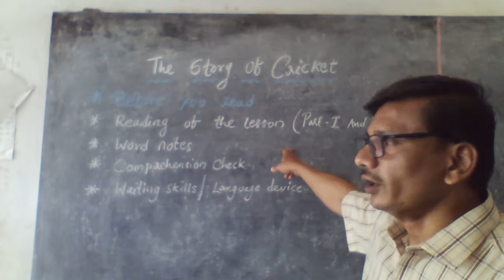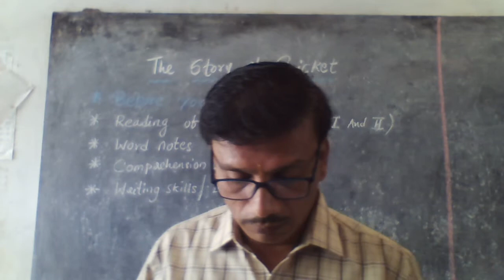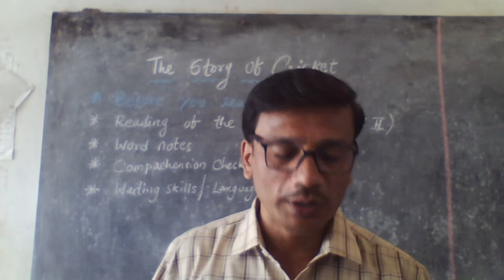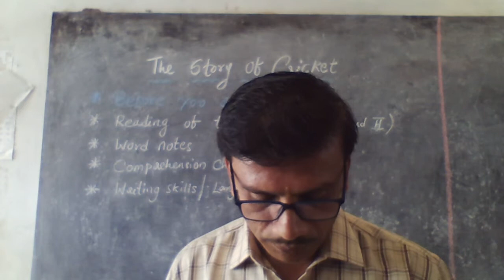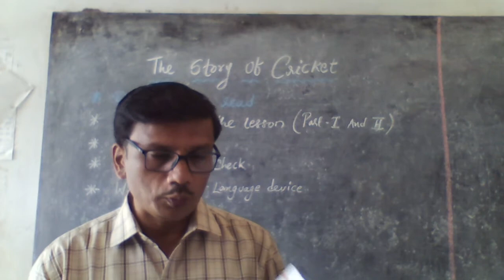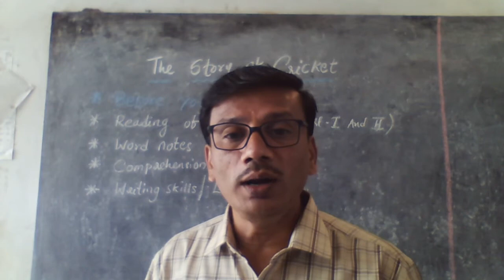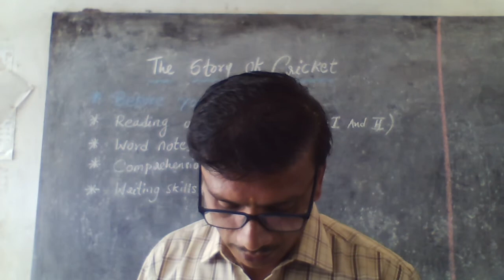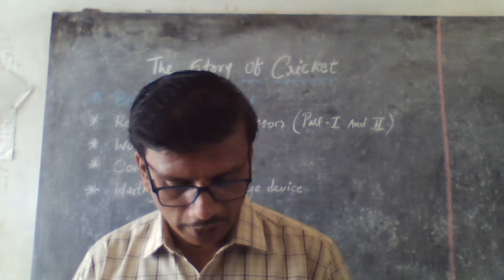CLASS - 7 ENGLISH